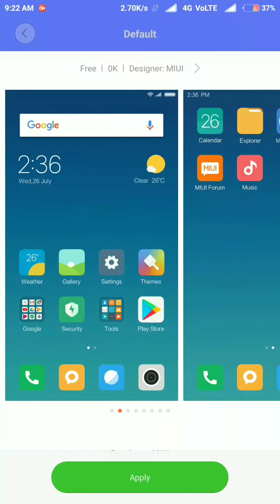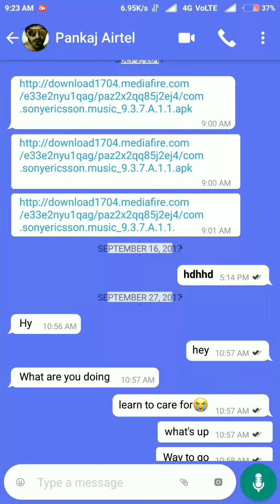Blues theme for miui 8,9 must have theme for REDMI users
Another awesome theme guys BLUES 999 it's theme almost every 3rd party app like Instagram, WhatsApp, YouTube, play store ,
THEME NAME - BLUES 999